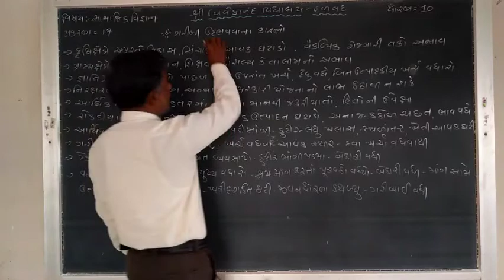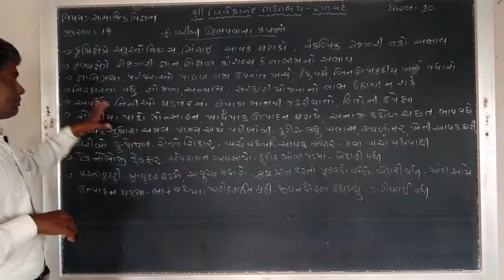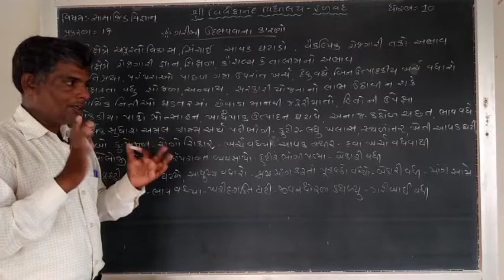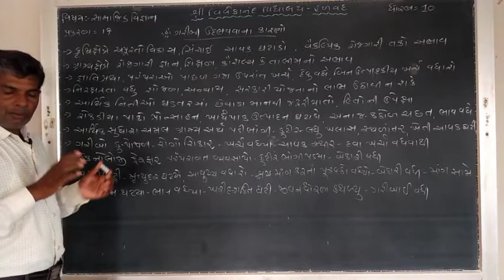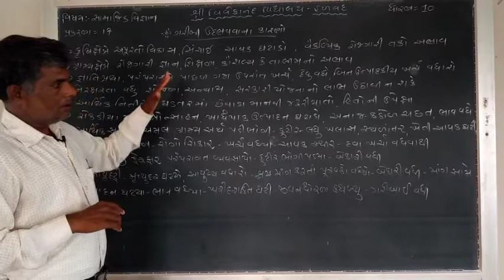Std 10 / સામાજિક વિજ્ઞાન / Chapter 17 / આર્થિક સમસ્યાઓ અને પડકારો ગરીબી અને બેરોજગારી